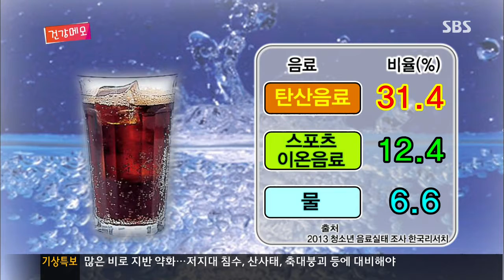잘먹고 잘사는 법 2013-07-13 570회 #5(8)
SBS 잘먹고 잘사는 법.20130713.570회